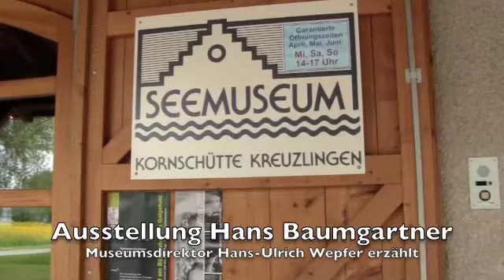Hans Baumgartner im Seemuseum Kreuzlingen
Der Thurgauer Fotograf Hans Baumgartner in einer Aussetellung im Seemuseum Kreuzlingen. Direktor Hans-Ulrich Wepfer erzählt.

Ausstellung: 13. Mai bis 28. Oktober 2011
. Vernissage: Freitag, 13. Mai, 19 Uhr